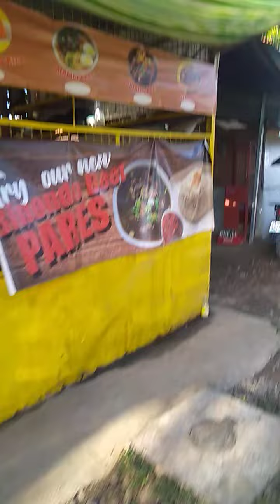Toril davao 5 14 2024